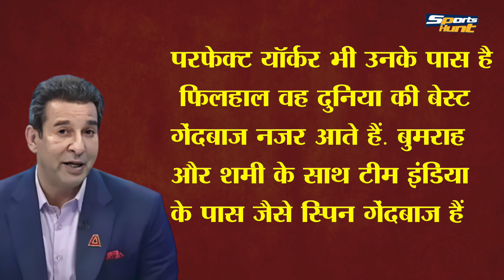Wasim Akram Team India पर फिदा India की गेंदबाजी दुनिया में Best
After the victory against England, Wasim Akram described Team India's bowling as the best in the world. Wasim Akram also called Jasprit Bumrah the number one bowler in the world.